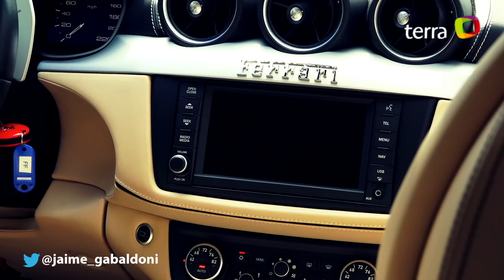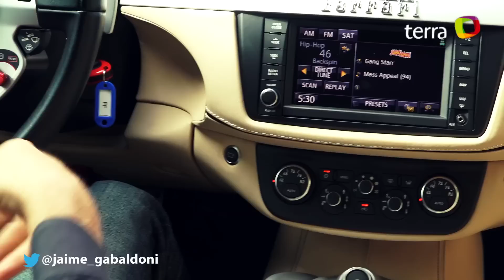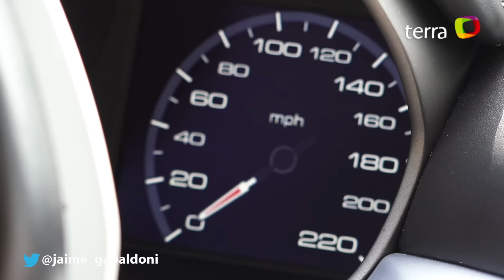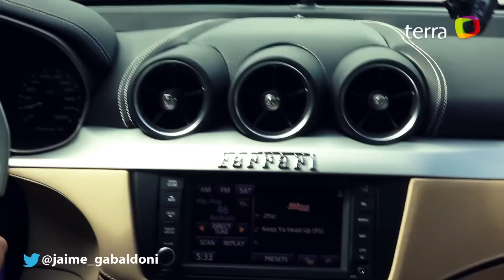Prueba Ferrari FF 2014 (Español)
Prueba Ferrari FF en español. Muchas gracias a GT Exotics en Miami por la oportunidad de utilizar uno de sus vehículos para esta prueba. Para ver todo su inventario visita